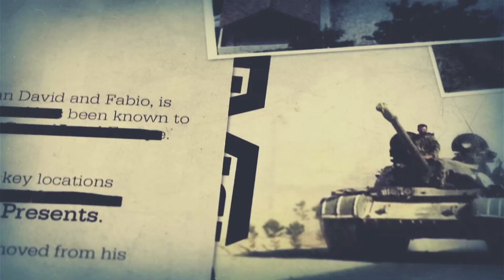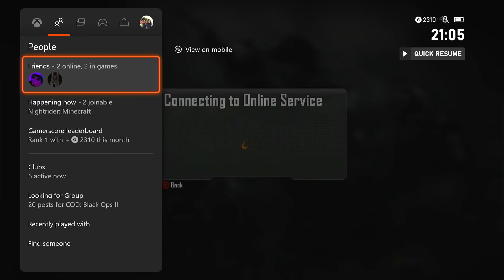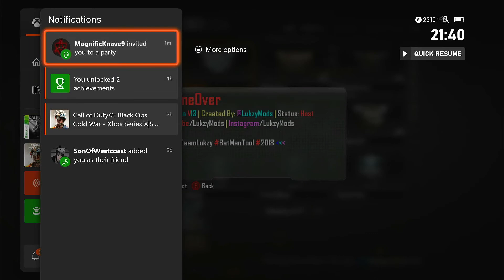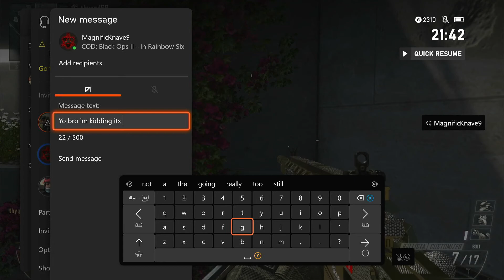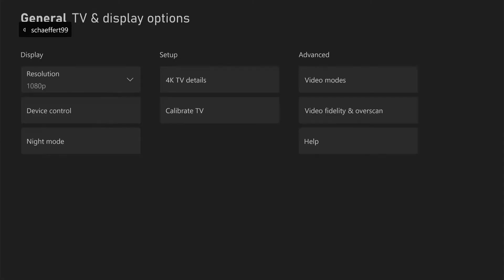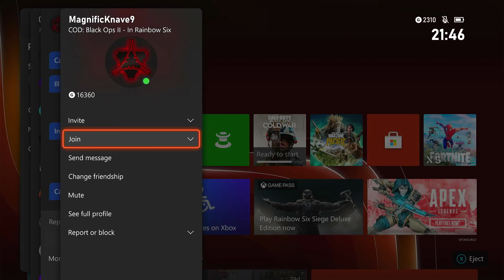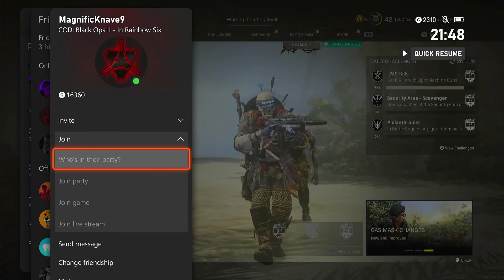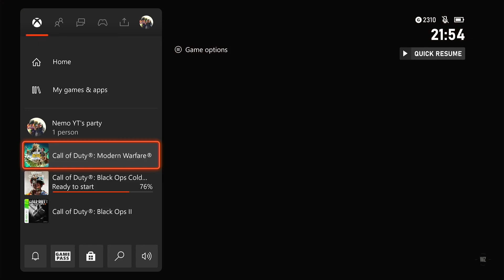These kids getting destroyed! (Call of duty Black ops 2 Mod trolling)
I hope everyone enjoys every video!